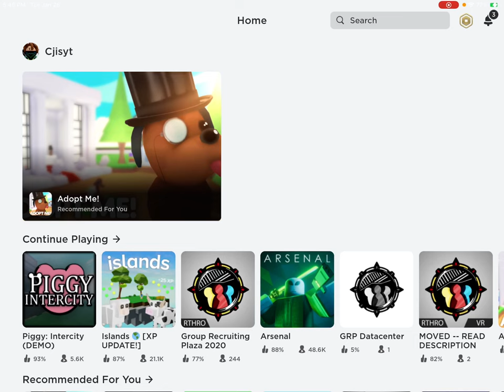Roblox piggy intercity, showing all the guns and finding a smg and assault rifle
Today we are playing piggy intercity again and I am showing all the guns plus we find a smg and assault rifle